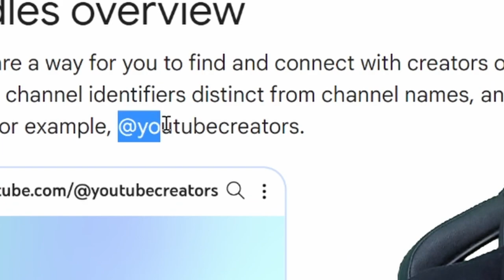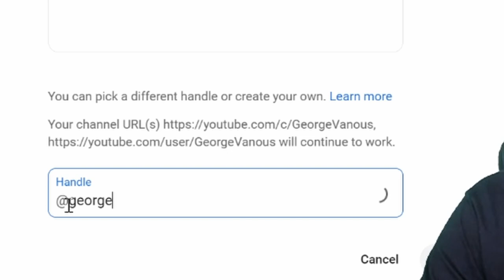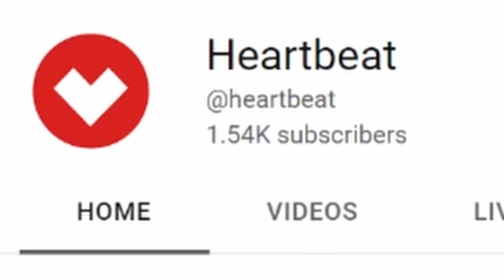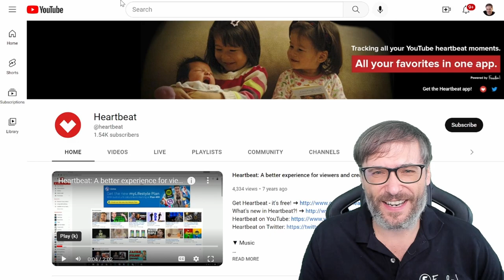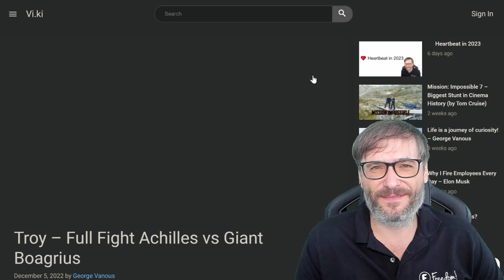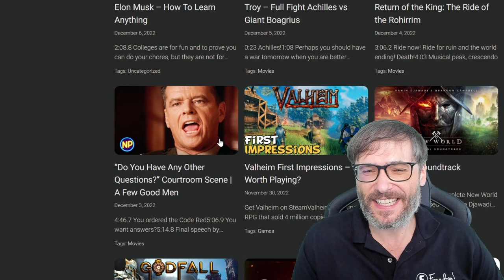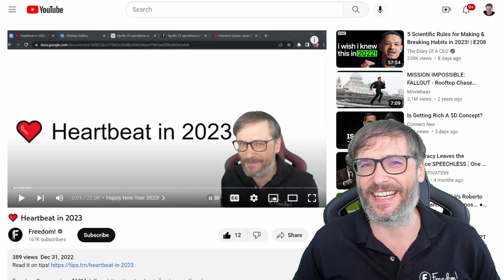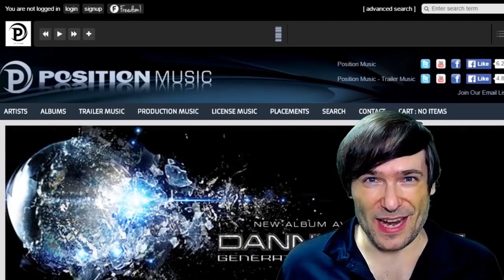YouTube Handles in 2023 - Secure your handle!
Official YouTube Help about handles

Handles are unique (only one person can have one handle) unlike YouTube channel titles that are not unique (many people can have the same channel title).

We took to protect our brand.
And we took to protect Freedom!

Did you take yours?

▼ Chapters
0:00 - YouTube Handles
0:14 - What are handles?
1:01 - Change your handle at
2:07 - How handles work
2:52 - Cannot sell handles
3:15 - Protect each of your brands, one handle per YouTube channel
3:47 - ❤️ Heartbeat in 2023
5:43 - Final words by George
7:13 - Freedom! mission statement

▼ Links
We help you grow faster!

▼ Freedom! Writers